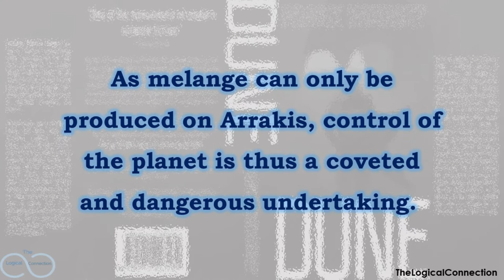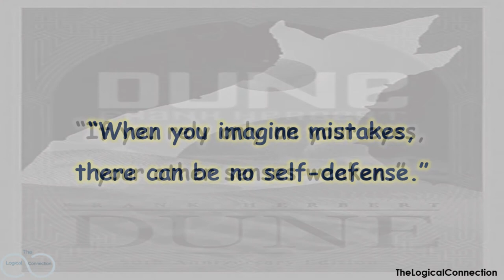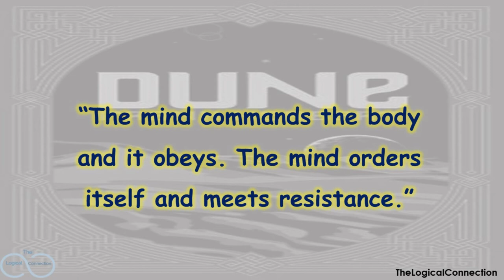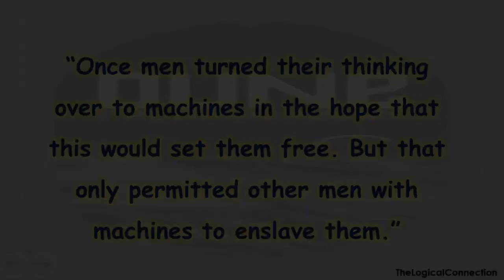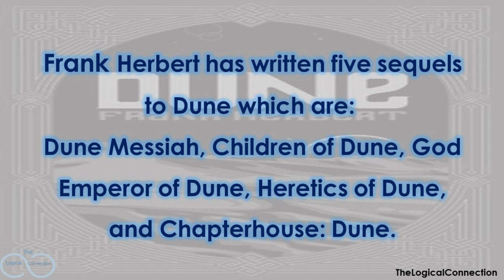DUNE | World's Best-selling Science Fiction Novel | Quotes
Dune is a 1965 science-fiction novel by American author Frank Herbert, originally published as two separate serials in Analog magazine. In 2003, it was cited as the world's best-selling science fiction novel.
It tells the story of young Paul Atreides, whose family accepts the stewardship of the planet Arrakis. While the planet is an inhospitable and sparsely populated desert wasteland, it is the only source of melange, or "the spice," a drug that extends life and enhances mental abilities.
As melange can only be produced on Arrakis, control of the planet is thus a coveted and dangerous undertaking. The story explores the multi-layered interactions of politics, religion, ecology, technology, and human emotion, as the factions of the empire confront each other in a struggle for the control of Arrakis and its spice.

00:00 - Novel Intro
00:56 - Quotes
03:14 - Reception

Soundtrack.